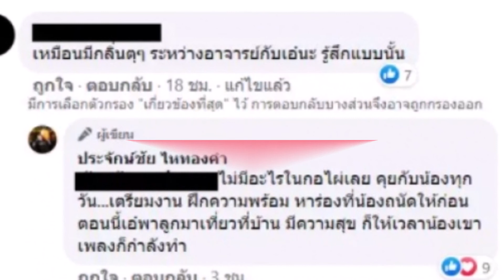ข่าวลือ หนาหู นายห้างไหทองคำวงแตก ล่าสุดยืนยันแล้วว่า